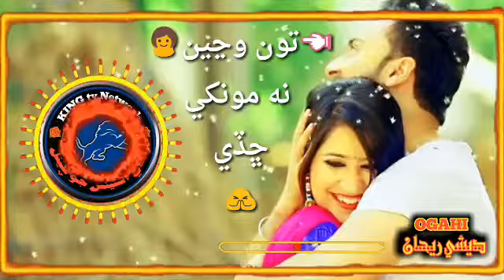Tokhi maan edo pyar karyan new best sindhi WhatsApp Status video by Mohit lalwani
Tokhi maan edo pyar karyan new best sindhi WhatsApp Status video by Mohit lalwani Creation KING tv Network add Deshi Rehan Ogahi